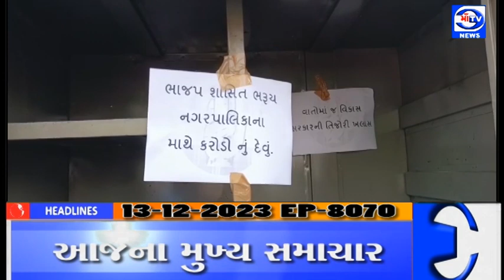માઁ ટીવી સમાચાર 13.12.2023 માઁ ટીવી સમાચાર ( મુખ્ય સમાચાર )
માઁ ટીવી સમાચાર ( મુખ્ય સમાચાર )